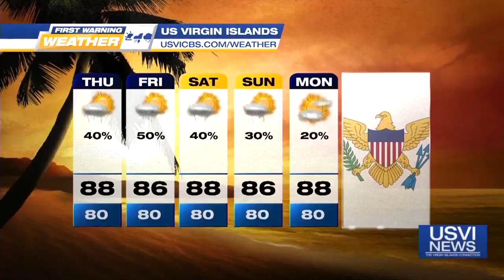First Warning Weather: Oct. 2, 2024